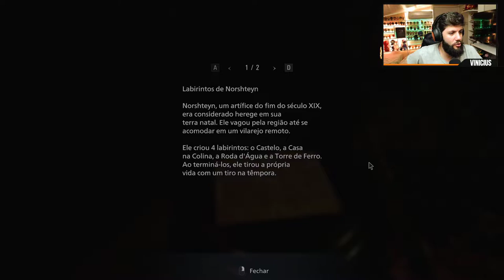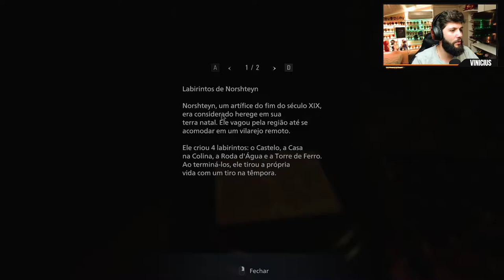RESIDENT EVIL VILLAGE #2 | O Castelo de Dimitrescu!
Segunda parte da nossa série de vídeos de Resident Evil Village.

Resident Evil Village é um jogo de terror, ação e aventura em primeira pessoa. Neste jogo acompanhamos o protagonista Ethan Winters logo após os acontecimentos de RE7.